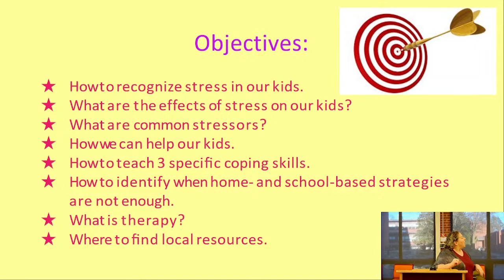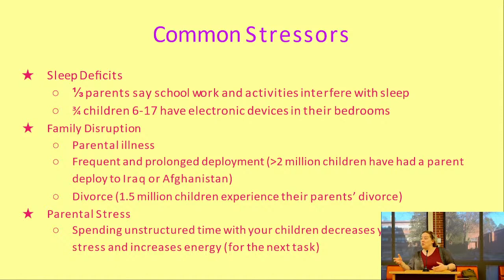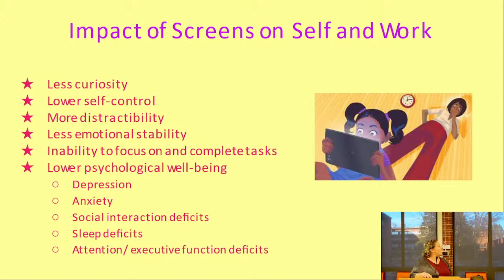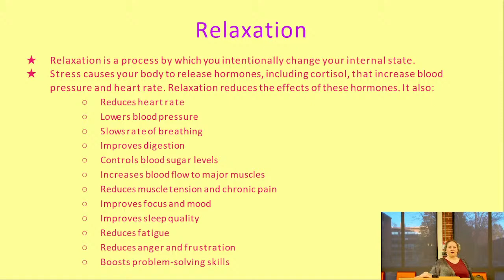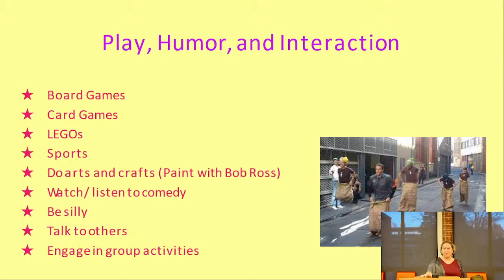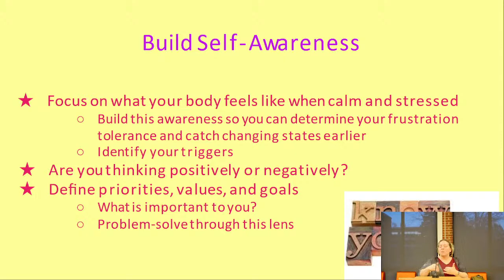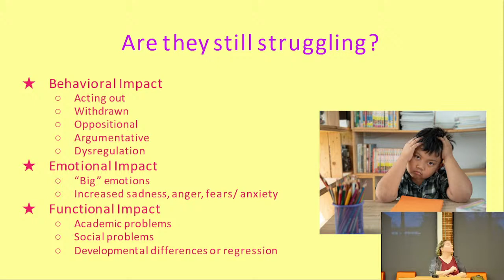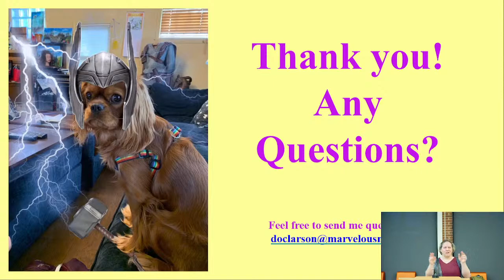Kids & Stress: Change Distress to De-Stress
Presented By: Dr. Kymberly Larson (Neuropsychologist & Founder of Marvelous Minds)

• Recognize signs of stress & distress
• Learn coping skills
• Identify when more help is needed
• Community resources

"AS WE WATCH THE "NEW NORMAL" UNFOLD, ONE THING REMAINS CLEAR: OUR CHILDREN, DESPITE THEIR EXTRAORDINARY RESILIENCE, NEED MORE SUPPORT THAN EVER "
- DR. KYMBERLY LARSON